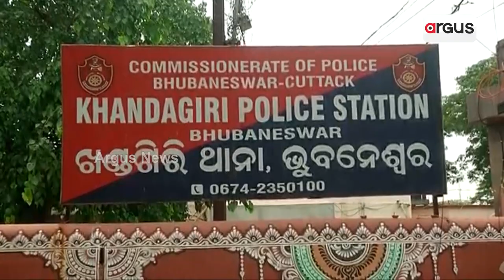ଖୋଲିଲା ବ୍ଲାକମେଲର ଅର୍ଚ୍ଚନା ନାଗଙ୍କ ବଡ ଗୁମର !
ସିନେ ପ୍ରଯୋଜକ, ବ୍ୟବସାୟୀ , ବିଲଡର, ନେତା ଓ ମନ୍ତ୍ରୀଙ୍କୁ ଫସାଇ ଲୁଟୁ ଥିଲେ ଟଙ୍କା । ରାଜମହଲ ଭଳି ଘର ସାଙ୍ଗକୁ ଦାମୀ ଗାଡିର ଲମ୍ବା ଲାଇନ୍ । ଏତେସବୁ ପରେ ବି କମିସନରେଟ୍ ପୋଲିସର ନିରବତାକୁ ନେଇ ଉଠିଲା ଅନେକ ପ୍ରଶ୍ନ